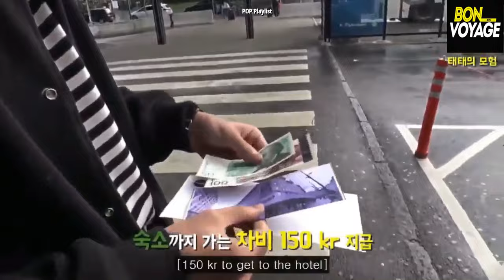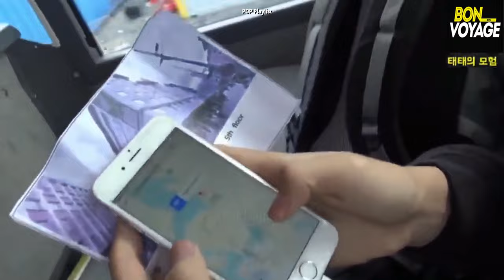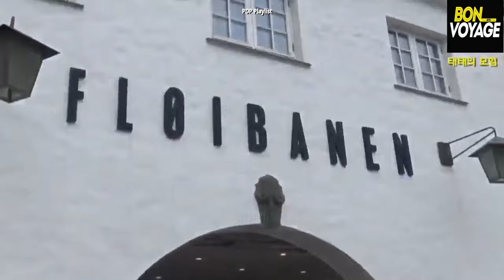BTS Bon Voyage Season 1 Episode 2 [Eng Sub]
I'll be posting more of my favorite BTS  precious memories/moments.

Credits to Big Hit Entertainment..